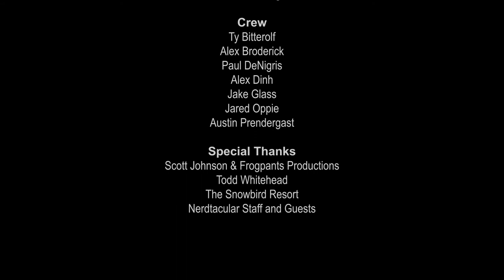Nerdtacular 2013 (UATDV Vlog)